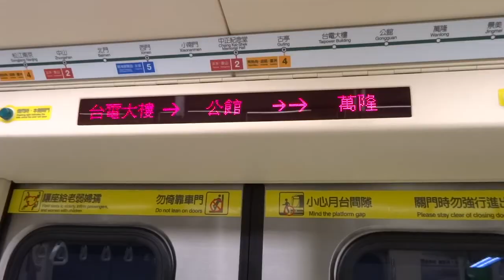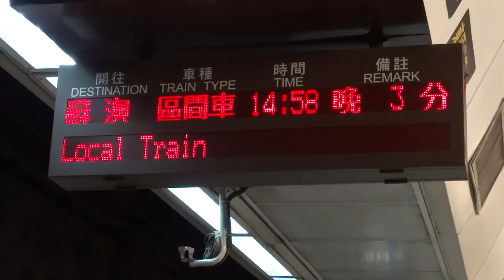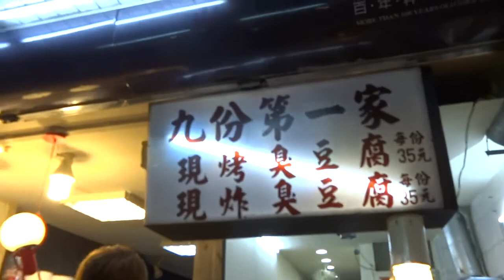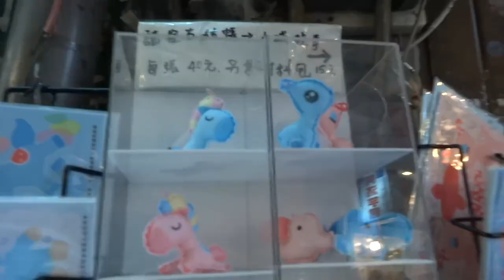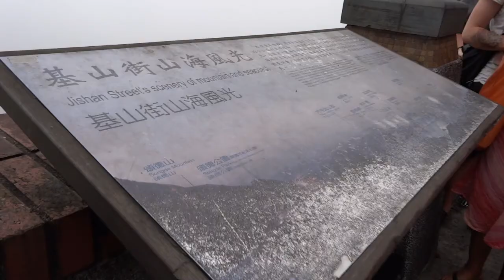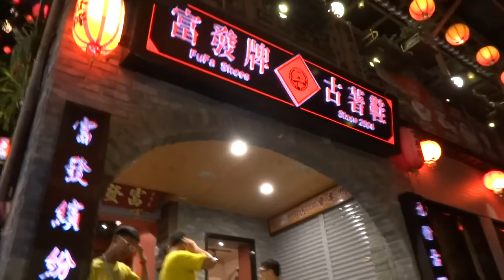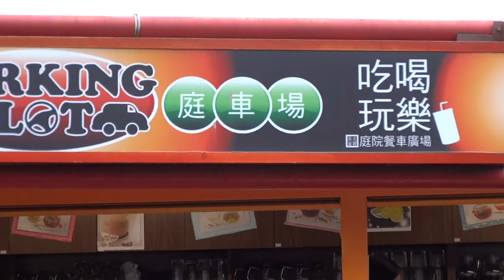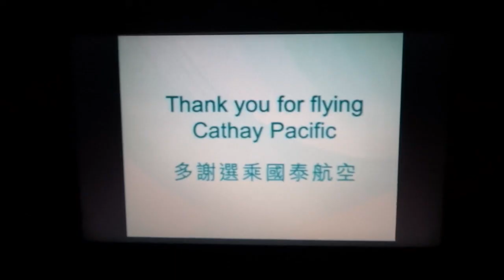Taipei & Jiu Fen, Taiwan May/June 2015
Business trip to Taipei. Took 2 days walking around.